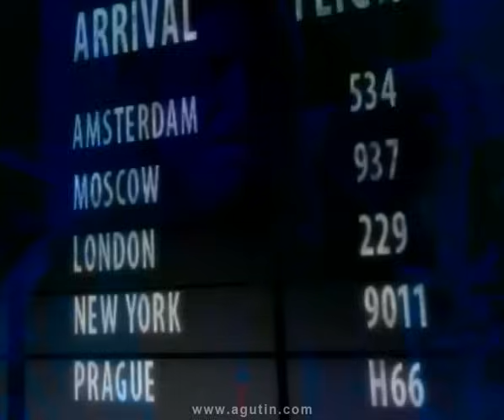Леонид Агутин и Владимир Пресняков – Аэропорты [Официальное видео]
На экранах музыкальных каналов клип Леонида Агутина и Владимира Преснякова (мл.) «Аэропорты» появился летом 2006 года. Песня получила «Золотой граммофон» за лучший мужской дуэт и стала номинантом на другую премию «Муз-ТВ-2007» в номинации «Лучший дуэт».
Режиссёр: Александр Солоха.
Музыка и слова: Леонид Агутин.

Текст песни:

Столько дней он, не зная правды, просто шел за ней,
Убивая навсегда свою мечту.
Но только ту, кого не мог понять,
Только ту, он и не мог забыть -
Так может быть...

Столько раз он пытался всё сказать ей как сейчас.
Никого не подпуская никогда.
Слова - вода и нельзя согреть
В своей душе те кусочки льда.

Припев:
Не зная боли, не зная слез
Он шел за ней в неволе у шипов этих роз
Аэропорты и города он проплывал, не зная,
Собирая в сердце лишь кусочки льда.
В сердце лишь кусочки льда.

Столько лет он как белый мотылек летел на свет,
Чтоб обратно возвращаться в пустоту.
Так может быть...

За годами, под сводами снов людских
Не видятся, не слышатся эти мольбы
Тихие слёзы как-бы
Боли мужской